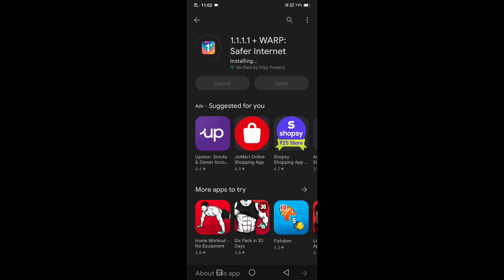HOW TO SOLVE MIC NOT SHOWING PROBLEM IN TELUGU 😍 !!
MEEKU INKA EMAINA DOUBTS UNTE COMMENT LO ADAGACHU ANNA !
KEEP SUPPORTING ANNA 💖
MAKE IT FAST 2K !
LOVE YOU INFINITY GUYS 😉!